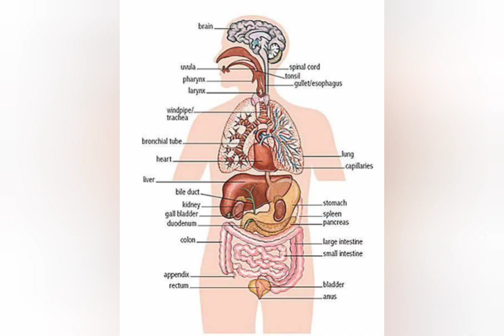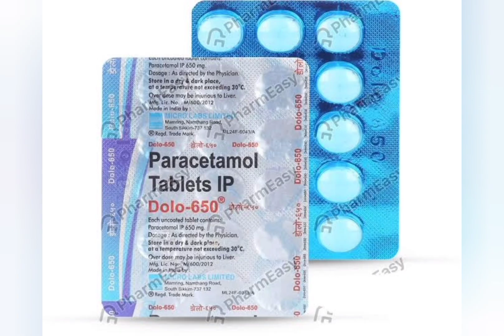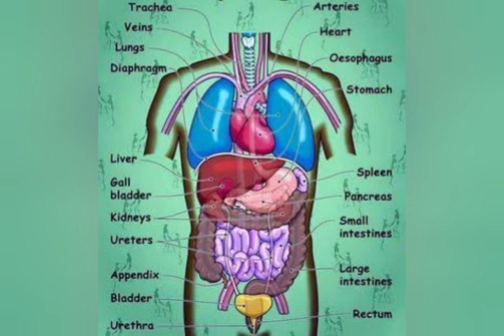Dolo 650 is safe or not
మనం నిత్యం వడుతున్నటువంటి డోలో 650  ఎంతటి ఉపయోగకరమైనది అలాగే అది ఎలాంటి దుష్పరిణామాలకు దారతీస్తుంది  అనే వివరాలు ఈ వీడియో లో తెలుసుకోవచ్చు